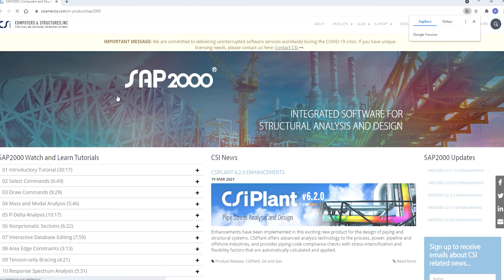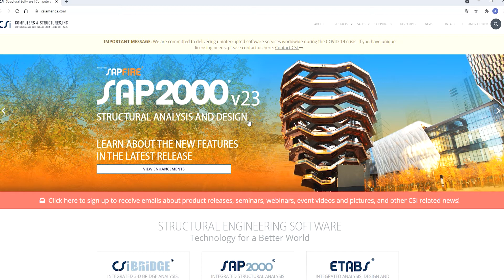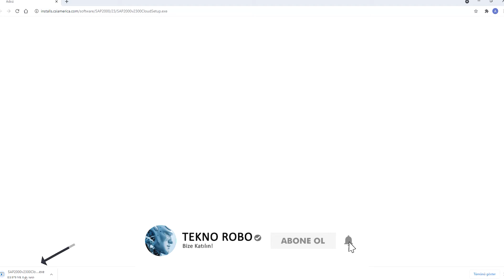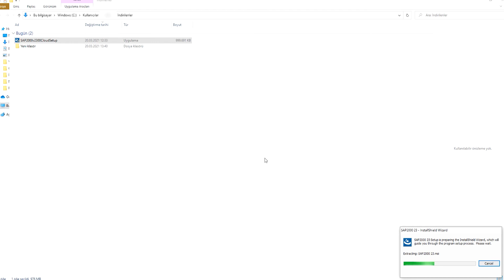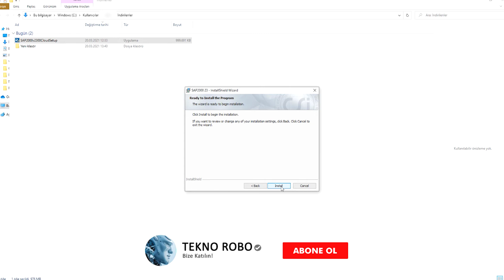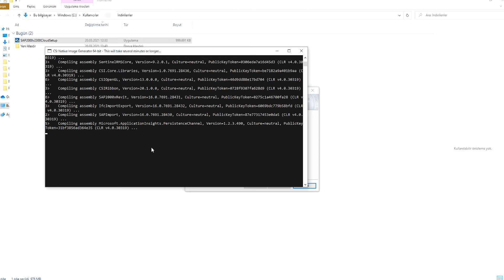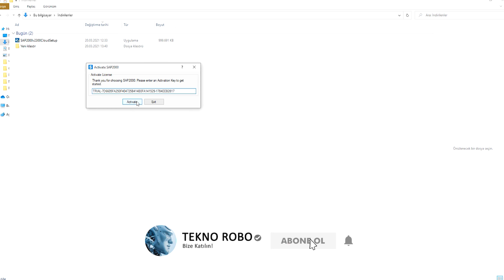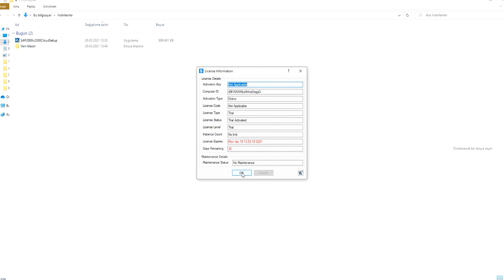SAP2000 V23 EVALUATION KURULUM VİDEOSU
Bu videomuzda SAP2000 V23 EVALUATION programının kurulumunu öğreniyor olacağız.

SAP2000, her türlü yapı sisteminin tasarım ve analizi için kullanılan bir inşaat mühendisliği programıdır. “ Structural Analysis Program” sözcüğünün baş harflerinin birleştirilmesiyle oluşan SAP sözcüğü, “Yapısal Analiz Programı” anlamına gelmektedir. SAP2000 kullanarak iki boyutludan üç boyutluya, basit geometriden kompleks geometriye pek çok yapı modellenebilir, analizi yapılabilir ve optimize edilebilir. Nesne tabanlı bir modelleme ortamı sunan SAP2000, bu özelliğiyle mühendislik süreçlerini hızlandırır.

Sap2000
Sap2000 eğitim videoları
Sap2000 kurulum
Sap2000 indir
Sap2000 çelik proje
Sap2000 betonarme proje
Sap2000 crack
Sap2000 v20 kurulum ve crack
Sap2000 v22 kurulum ve crack
Sap2000 v23 kurulum ve crack
Sap2000 indirme
Sap2000 deprem yükü tanımlama
Sap2000 kafes sistemleri çözümü
Sap2000 çerçeve çözümü
Sap2000 yük tanımlama
Sap2000 öğrenci versiyonu nasıl indirilir